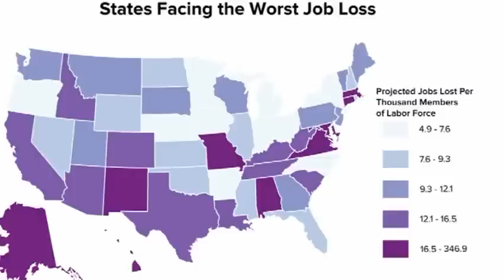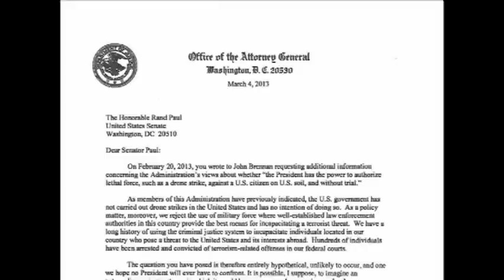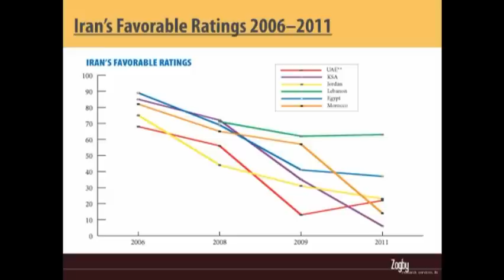Hate Has its Price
This week's edition of countdown: Pamela Geller gets blacklisted from a high-profile Republican conference, John Brennan shows us that we never actually understood the concept of "last resort," and AIPAC gets a lesson in economics. Or do they...